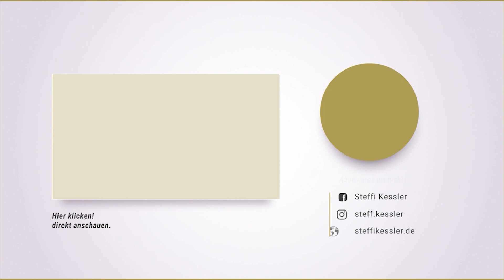So wird er nie wieder eine andere haben wollen! | Steffi Kessler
Wichtige Abgrenzung Coaching vs Therapie:
Coaching ist eine Wegbegleitung und keine Therapie oder ein Ersatz für diese.